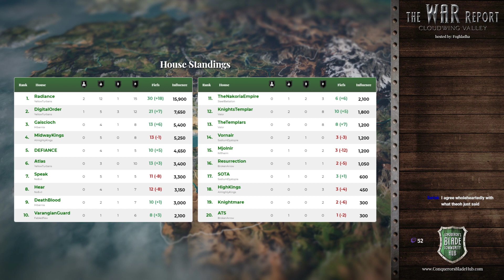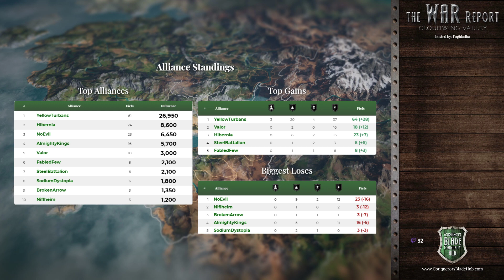Conqueror's Blade: Season 6: Week 9 - The War Report of Cloudwing Valley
In this week's War Report Foghladha takes a look at the movers, shakers, and fief takers of Cloudwing Valley in Week 9  of Season 6 for Conqueror's Blade.

for detailed results and statistics.

every Saturday at 9PM PT